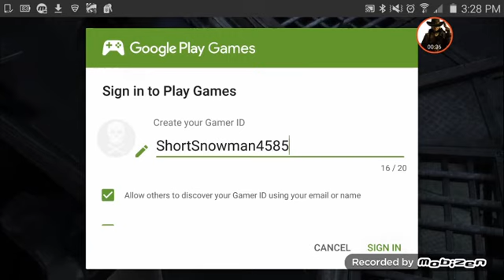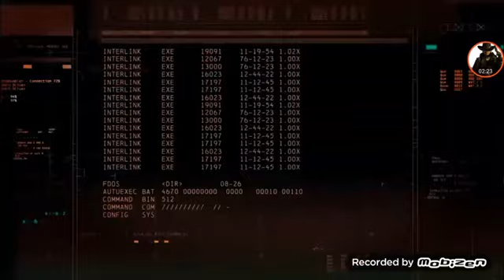I'm batman/batman Arkam origins ep 1